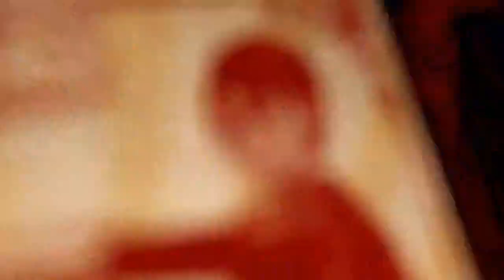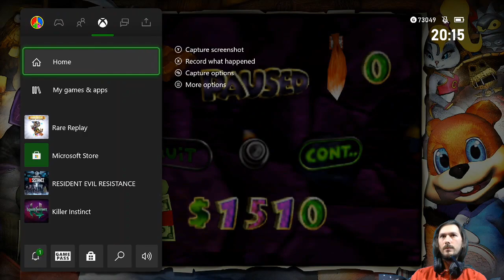E03 Rock Solid Caveman Bash | Conker's Bad Fur Day [XONE]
From a dance club to an evil mansion to the beaches of Normandy to Matrix. Wild.

Featuring a big bone 🦴